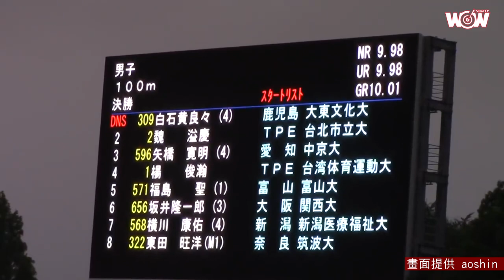《亞運》亞運備戰－楊俊瀚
今年亞運中華田徑隊，派出31位好手前進雅加達，WOWSight這週要跟各位分享幾位田徑運動員的備戰心情。

首先第一棒，楊俊瀚，經過去年台北世大運百米奪金，今年他經過冬季訓練後，接連在100公尺和200公尺突破全國紀錄。他100公尺成績10秒11，排在本季亞洲第八，200公尺20秒33，則位居第三，而且對岸好手謝震業因傷退賽後，200公尺奪牌機會更濃。

台灣上次在亞運田徑場升會旗、演奏會歌，得追溯到1994年廣島亞運「風速女王」王惠珍在女子200公尺封后，最近五屆亞運田徑都無緣奪金，而男子選手則是1966年曼谷亞運吳阿民在十項全能登頂稱王。

不過去年世大運，田徑場給國人無數難以忘懷的夜晚，留下2金、2銀、4銅，這回亞運，期望再現世大運佳績。